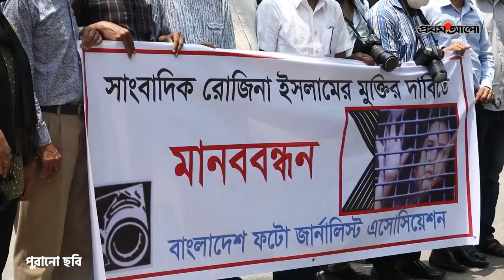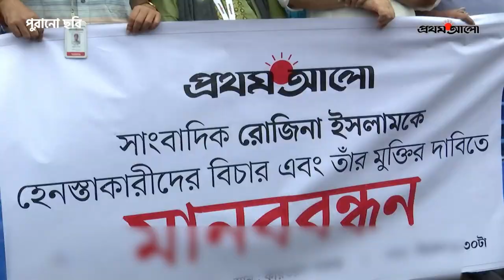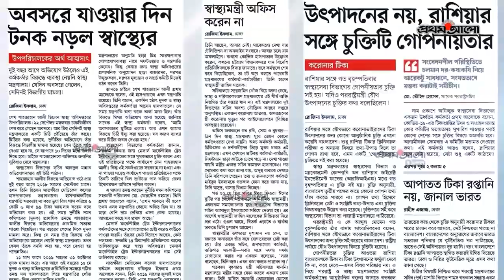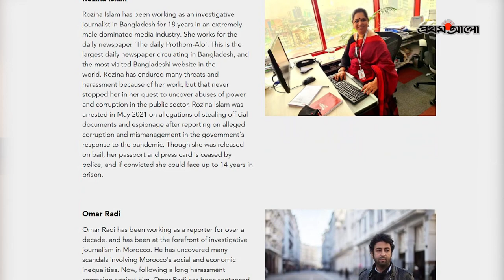সাহসী সাংবাদিকতার জন্য 'ফ্রি প্রেস অ্যাওয়ার্ড' পেলেন রোজিনা ইসলাম